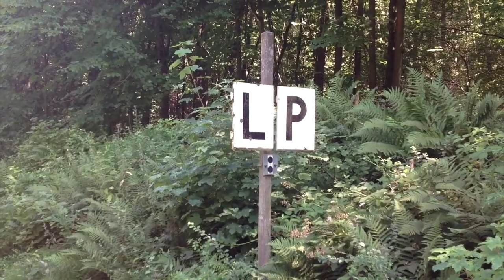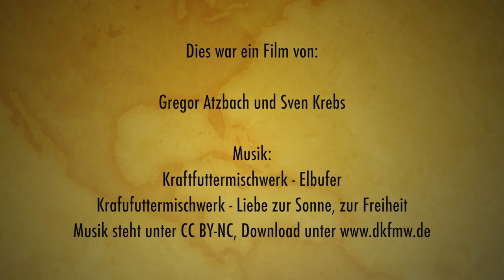Museumsbahnstrecke - Bessunger Forsthaus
Ein Film über die Bahnstrecke von Darmstadt-Ost bis zum Bessunger Forsthaus.